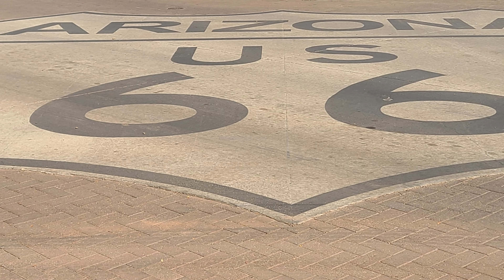Winslow Arizona 07/26/2024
A Ride Through Winslow Arizona